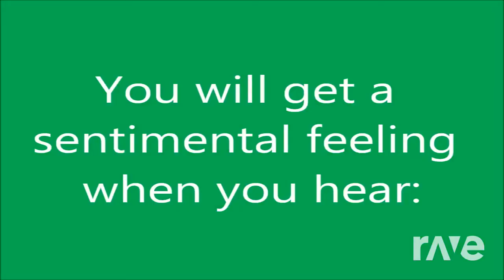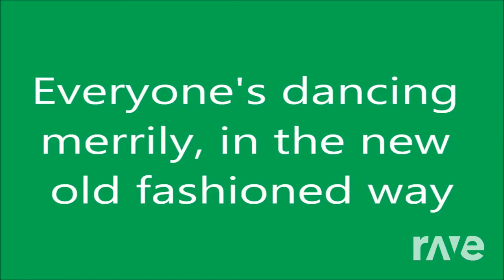Tune Ever The Christmas Tree - The Good The Bad And The Ugly & Lizz Coatsworth | RaveDJ